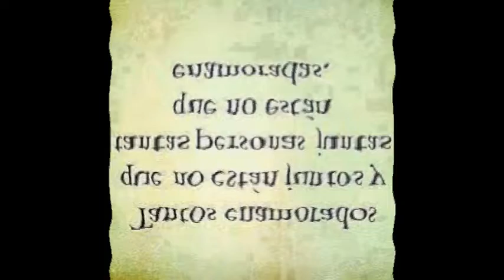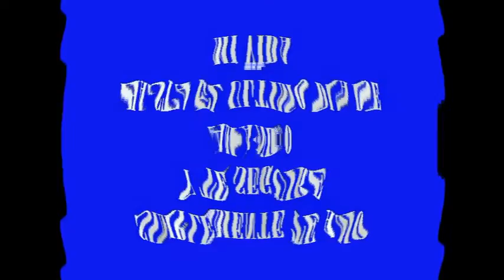destroyer - joven pretendiente cover